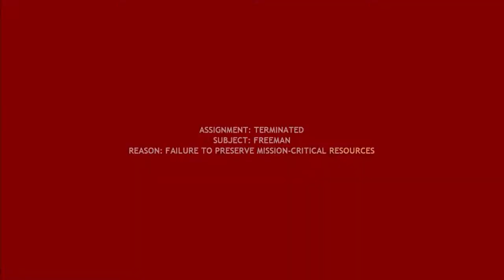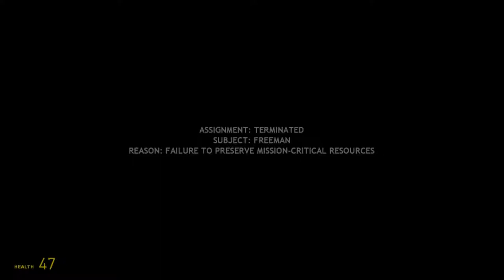Half-Life Z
confirmed?

Music in the video:

Mario Party 2 - Don't Look Back

Mario Party 2 - Hot Rope Jump/Sneak 'n' Snore

Metal Gear - Red Alert MSX

Half Life 2 - Dark Energy